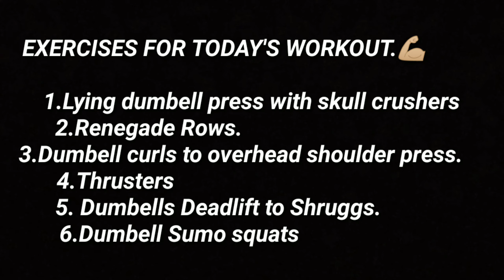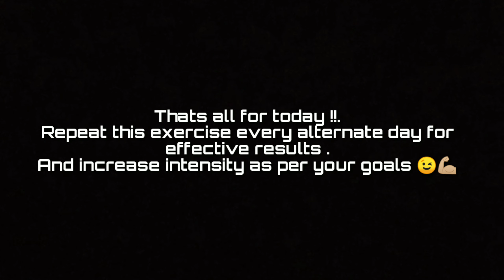EFFECTIVE FULL BODY HOME WORKOUT WITH DUMBELLS !!!!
Explained in a simpler way for you!!😎😎
Here is set of exercise that will target your full body with just a pair of Dumbells .
Follow this schedule and chase the pump 💪🏼💪🏼
Explained with reps and sets follow accordingly or as per your fitness level 💯💯💯💯